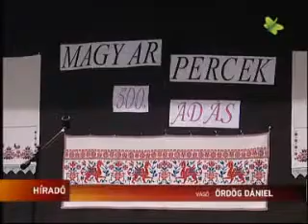Magyar Percek - ünnepség az 500. adás alkalmából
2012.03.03. Az Újvidéki TV magyar nyelvű tudósítása a Magyar Percek 500. adása alkalmából rendezett ünnepségről.
Magyar Percek - a Pancsovai Televízió magyar nyelvű adása